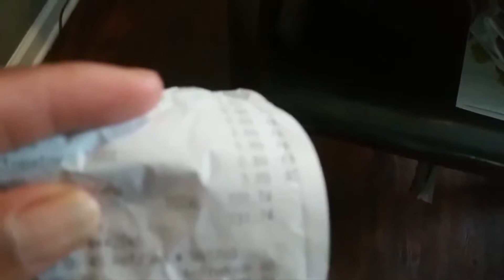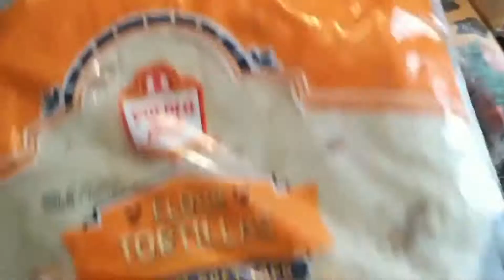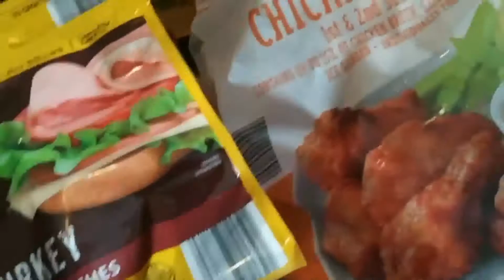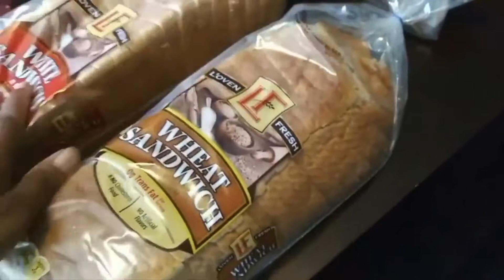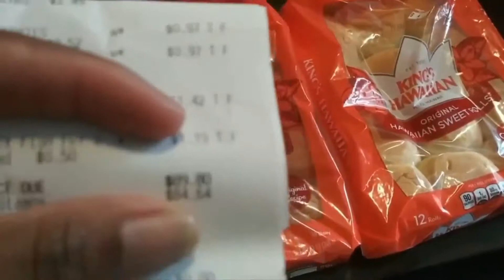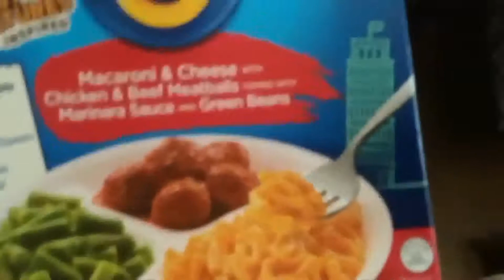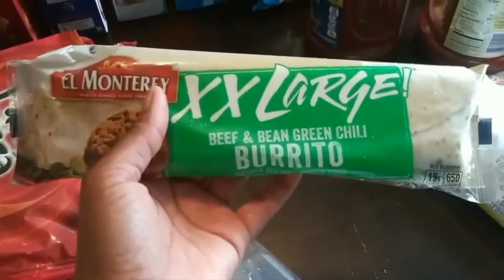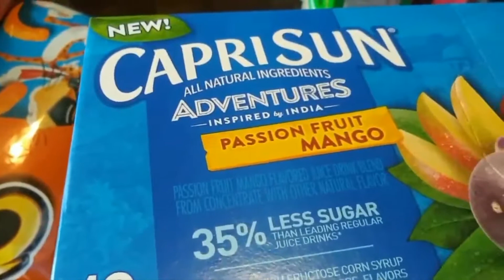Our weekly Grocery Haul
Back to school and weekly meal planning